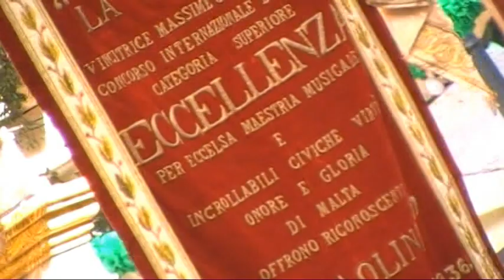parti mil marc tas siegha.....festa San pawl..Valletta 2019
parti mil marc tas siegha. festa San pawl..Valletta 2019...video by Charles Tahir